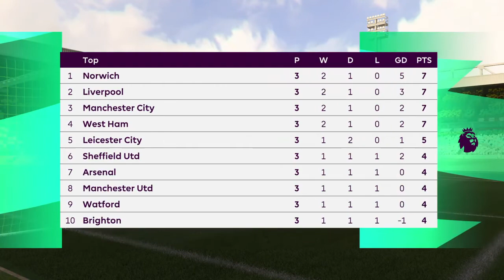#38 FIFA 22 Crystal Palace/Norwich Career Mode Indonesia "Winning Become A Norm"